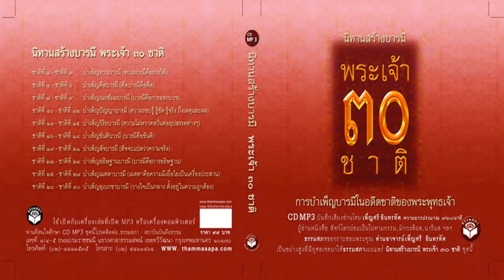เนกขัมมปรมัตถบารมี 【๙】 นิทานสร้างบารมี พระเจ้า ๓๐ ทัศ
ท่านสามารถดาวน์โหลดเสียงอ่านซึ่งเป็นที่มาได้ที่ :